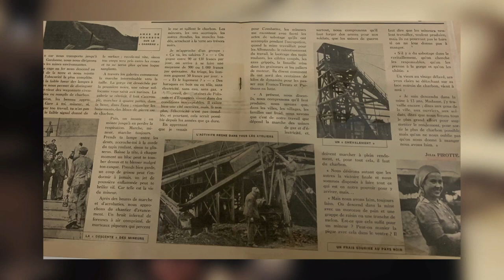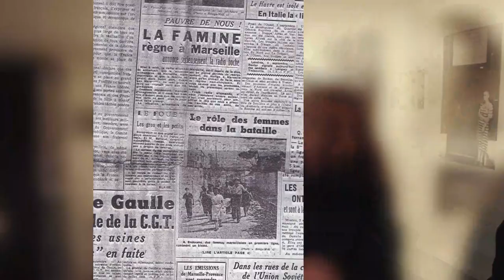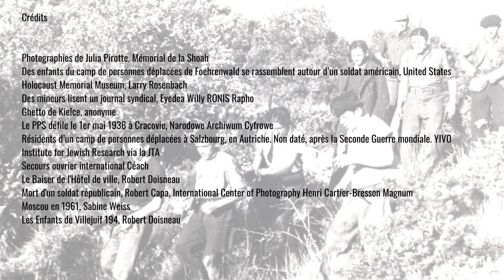Pourquoi il faut aller voir l'exposition photos Julia Pirotte au Mémorial de la Shoah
Merci au @memorialdelashoah pour cette invitation à découvrir l'exposition photos Julia Pirotte, photographe et résistante.

Vous admirez Le Baiser de l'Hôtel de Ville de Robert Doisneau ? Vous êtes scotché devant l'intensité de la Mort d'un soldat Républicain de Robert Capa ? Aucun doute, vous allez adorer cette exposition.
Dans cette vidéo, Caroline François, chargée des expositions, et Bruna Lo Biundo, chercheuse indépendante, vous guide dans la vie extraordinaire de cette femme qui a traversé le XXe siècle et l'Europe avec son appareil. De la Résistance dans les maquis de Marseille à la Pologne communiste d'après-guerre, en passant par le jeune état d'Israël, suivez le parcours de Julia Pirotte. Une femme photographe, juive, communiste et résistante.

 -➤ Sommaire
0:00 : Introduction
1:24 : La naissance d'une photographe engagée
3:15 : Entrée dans la Résistance
4:05 : Les grands reportages de guerre
5:01 : Retour en Pologne
 6:37 : Derniers reportages

-➤ Plus d'Histoire et de patrimoine ?
Pour en savoir plus sur la naissance des musées et de notre intérêt pour le patrimoine :"Qu'est ce que le patrimoine : évolution, enjeux et tensions"
Ou curieux de savoir qui étaient nos ancêtres les Gallo-romains "Quels dieux priaient les Gaulois et des Gallo-romains ?